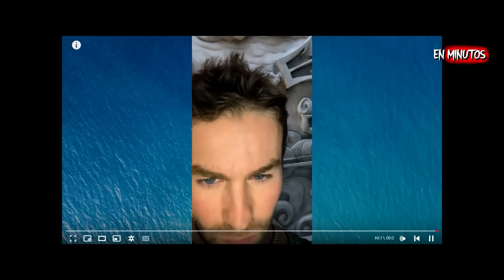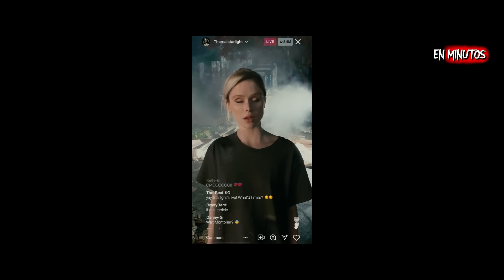THE BOYS : Herogasm | EN MINUTOS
Resumen de The Boys Temporada 3, The boys herogasm